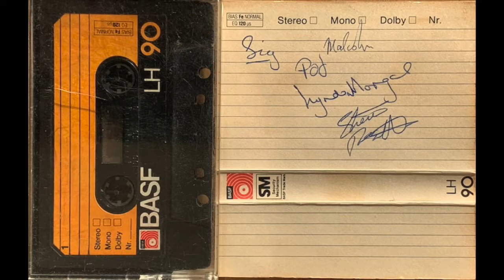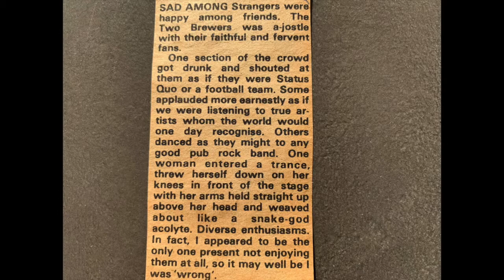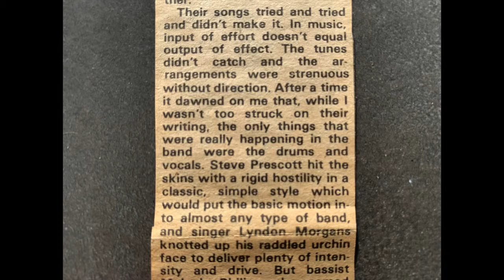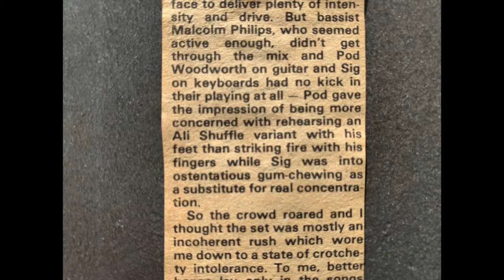Sad Among Strangers live at The Two Brewers August 1980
Here come the Caesars,
Dancing on the feet of Chance,
Sparks fly upwards,
A better view of Baxter,
I know nothing of the jungle,
My kind of looser